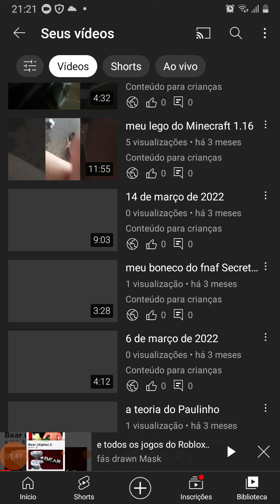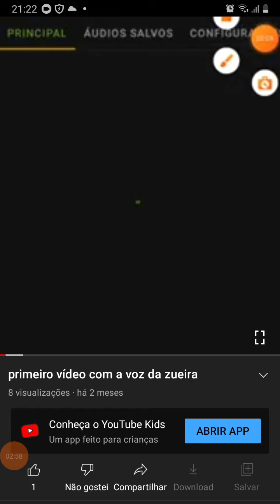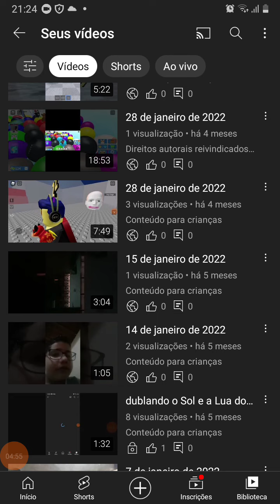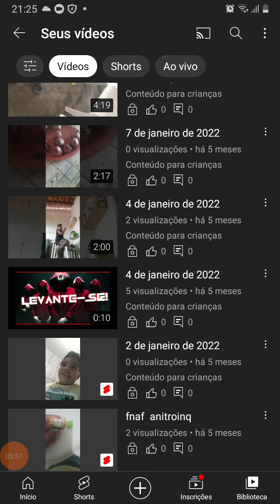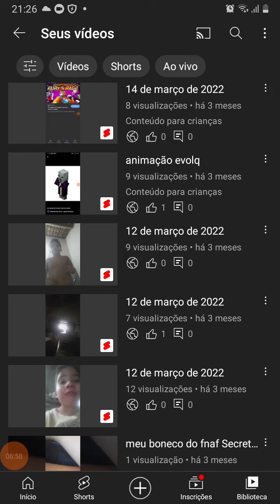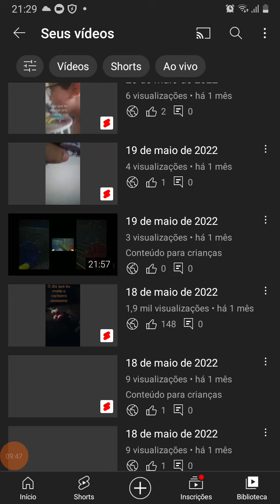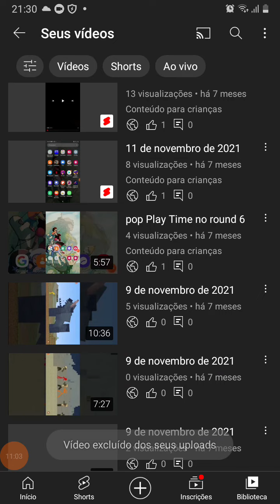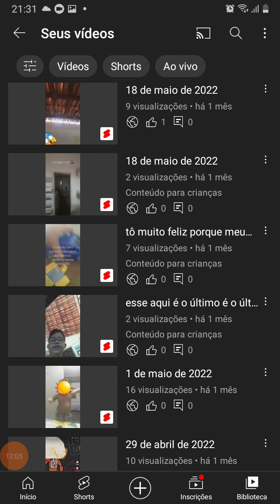23 de junho de 2022